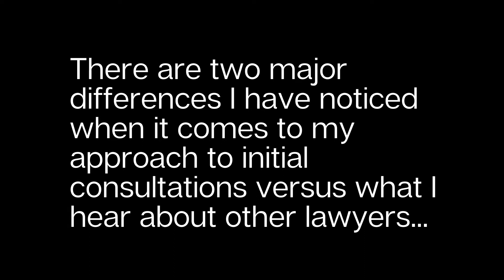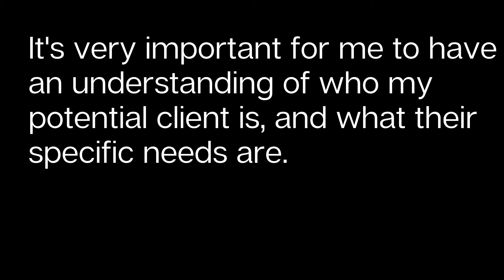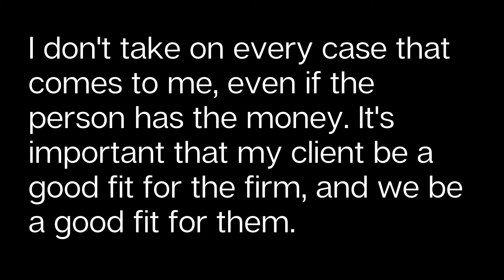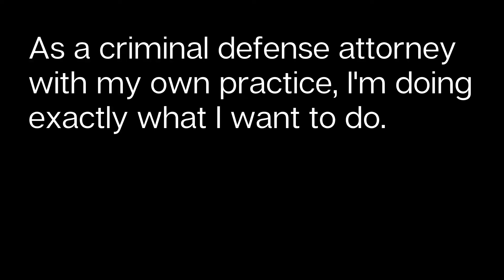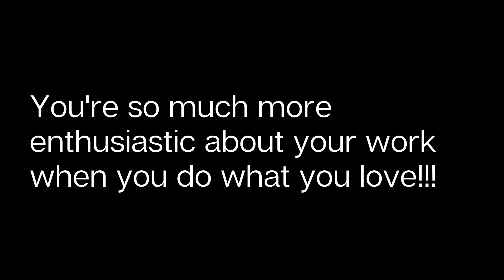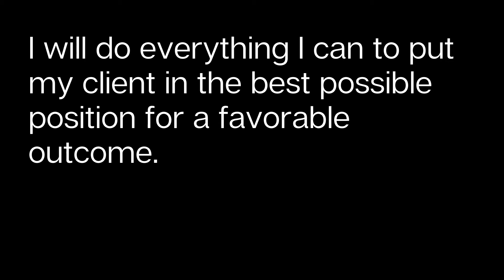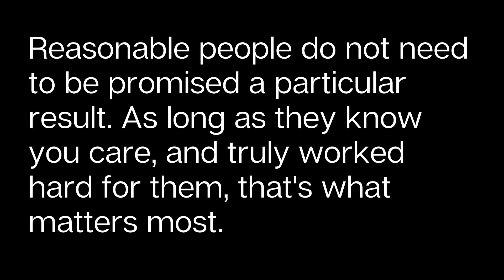What's the Difference Between Me and Them?!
In this video, I discuss a couple things that make me different as a criminal defense attorney when it comes to my initial consultations.

When it comes to criminal charges, there is too much at stake to not have solid representation. Attorney Jamahl C. Kersey has helped many people over the years avoid jail and prison time.

Kersey Law is a criminal defense law firm in downtown San Diego. The address is 427 C Street, Suite 313, San Diego, CA 92101.